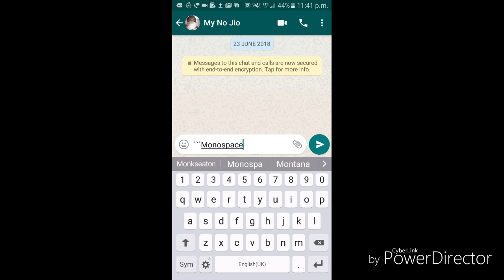How to Bold,Italic,Underline text in Whatsapp watch quickly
How to style text by hacking Whatsapp